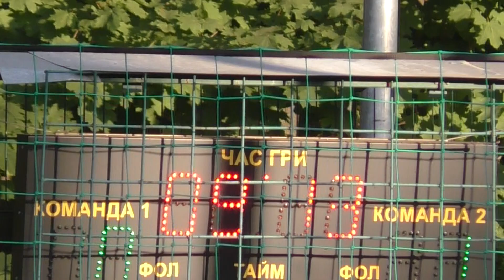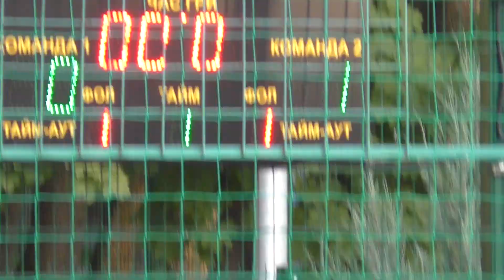2-7 Porezka.net - Фолио плюс 1 тайм